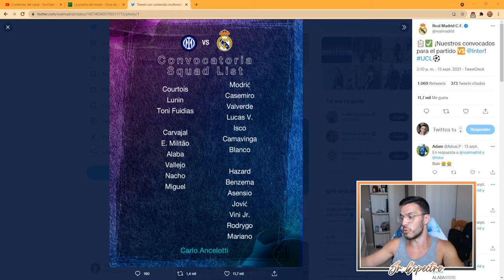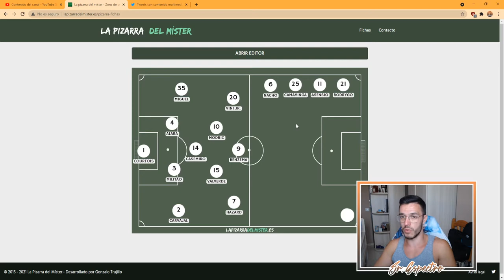⭐ VUELVE LA CHAMPIONS | 📝 PREVIA DEL REAL MADRID